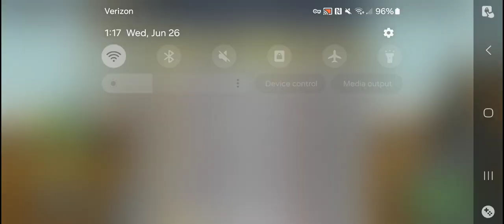1 minute track in Community Showcase #26 - Hill Climb Racing 2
Tried to get sub 1 minute but at least I still got 1st!